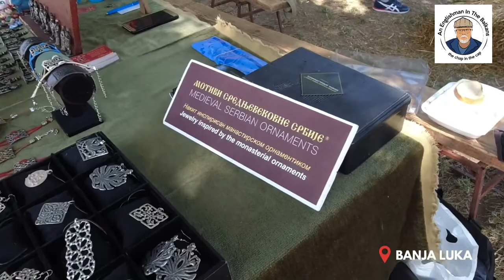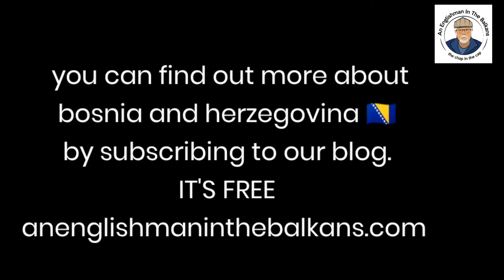Visiting a Medieval Festival in Banja Luka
This past weekend has seen the fifth international knights festival - "Kastrum 2022", held at the Kastel Fortress in Banja Luka.

The organiser of the Knights Festival is the Sovereign Military Knights Order "Guardians of the Spear of St. George" from Banja Luka. This particular reenactment event puts Banja Luka on the map of knight tournaments both across the region and the world.

This event revives past times of knights, their ladies, their armour and weapons. The lost age of Chivalry in fact.

Kastrum 2022 gives new generations the opportunity to learn, first-hand, how people once lived, fought and loved.

The Festival program this year was focussed on the Stone House inside the walls of Banja Luka’s iconic Kastel.

A special exhibition called "Cyrillic is My Letter" features an exact copy of Miroslav's Gospel, a medieval sword retrieved from the river Vrbas, and the period costumes worn during the filming of the TV series about the Nemanjić dynasty called Nemanjići - Birth of a Kingdom.

The first day of the festival begins with a gathering in front of the Cathedral of Christ the Saviour, where the wedding of King Stefan Dragutin and Hungarian Princess Catalina Arpad takes place.

This is followed  by a ceremonial parade of event participants from the Church to the Kastel Fortress.

This year saw an opening concert by local  Ethno Groups "Trag" and "Iva".